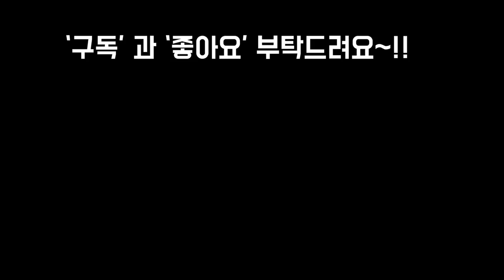구독자님 요청으로 다육이 물꽂이를 해봤어요~!!Succulents